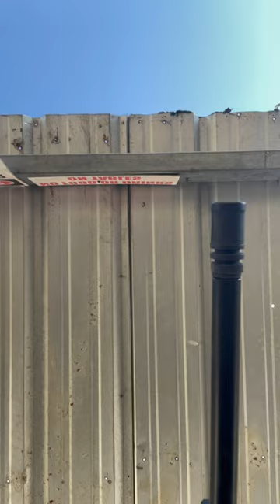No Targets where harmed in the making of this video 😁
don guns

taurus mag dump - arma 3 king of the hill shooting sunday gunday 2a